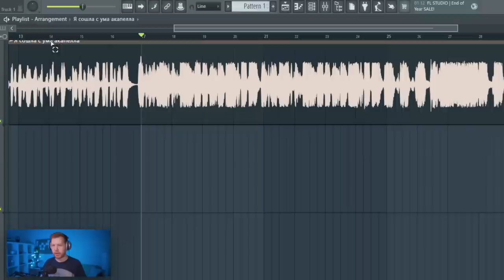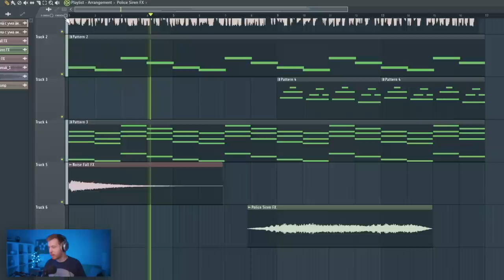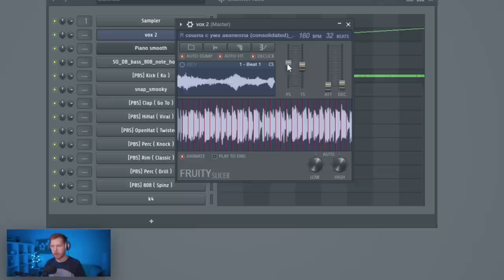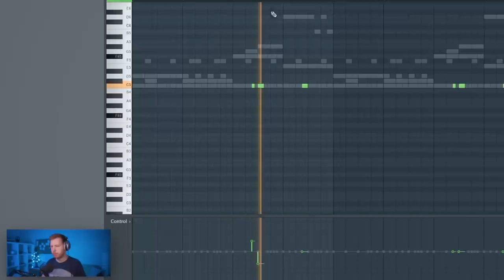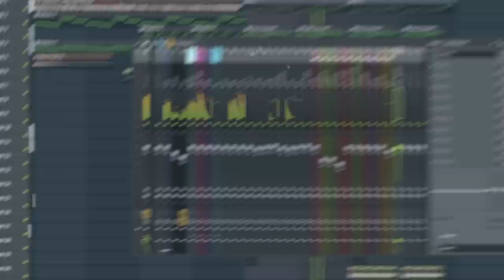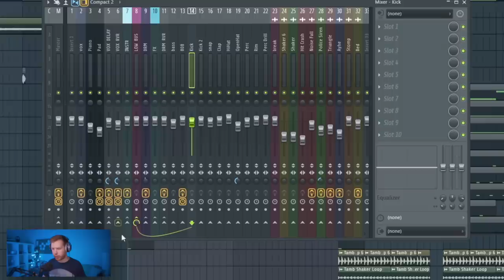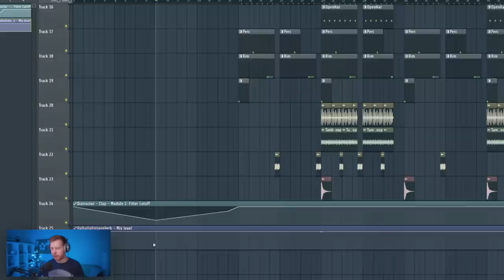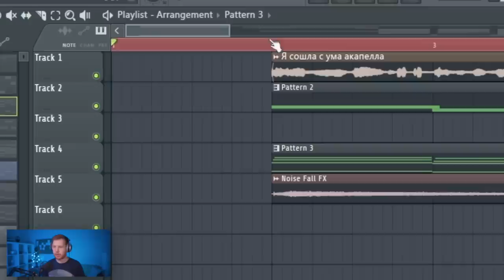ПИШЕМ ДЖЕРСИ КЛАБ - JERSEY CLUB РЕМИКС В FL STUDIO 20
Подробнее о моем видеокурсе по битмейкингу в FL Studio 20 от А до Я

- или напиши мне, что бы узнать подробнее о курсе по битмейкингу в FL Studio 20 или его заказать

(тут выложу трек из видео)

В этом видео я сделаю ремикс в самом актуальном жанре 2023 года Джерси клаб или Jersey Club
Мы будем семплировать красивую классическую поп песню из которой мы сделаем ремикс под который не получися усидеть спокойно
Разберемся во всех особенностях джерси клаба , покажу как написать кик и 808 бас в стиле джерси клаб , как писать джерси перкуссию и как правильно использовать скрип кровати

Таймкоды
0:00 - Вступление
0:15 - Что будем ремиксовать
0:51 - Инструменты
1:44 - Поставь лайк
1:57 - Дописываем пианино
2:12 - Звуковые эффекты
2:44 - Делаем Джерси Дроп
3:47 - Праздничная акция
4:25 - Прочие ударные
5:47 - Еще про инструменты
6:38 - Самый важный звук
6:58 - Обработки
7:11 - Рассказ про обработки
8:09 - Сайдчейн
8:25 - Второй дроп
8:56 - Клэп разгон во вступлении
9:57 - Выход из трека
10:11 - Какая версия трека лучше?
10:40 - Мастер обработки
11:08 - Заключение
11:32 - Готовый Джерси клаб ремикс